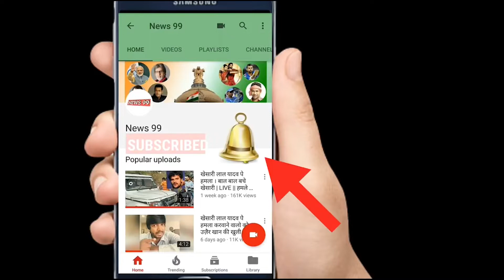Bharat international film festival 2020 award ceremony - aanjjan srivastav - News 99